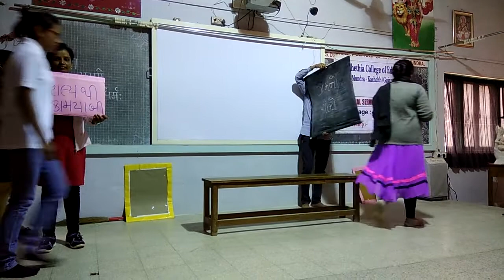pradhanmantri kaushalya vikash yojana S.D.S college - mundra